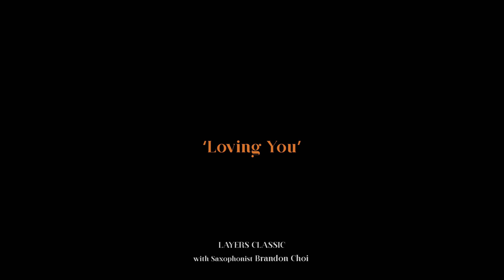인간 호흡의 한계에 도전하는 색소폰 연주..🎷Amazing Live 'Loving You' [Kenny G]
'Loving You 🎷Live (Kenny G) / Violin,Cello&Piano with Saxophone

00:00 Intro
01:01 Loving You

Credit

Arr & Performed by  LAYERS CLASSIC
with Saxophonist Brandon Choi

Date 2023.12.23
Live in icheon @ ArtHall

[LAYERS CLASSIC]

Violin               JAY
Cello                Dae-Youn Kim
Piano               DMK

Saxophone.    Brandon Choi  @saxophone2024
Conductor      Young-Sun Choi

With Korea Modern Philhamonic Orchestra

Presented by   이천문화재단
                          AWESOME  Classic  Studio
                          AWESOME Art & New Media

2023년 12월23일!

이천아트홀에서 열린 '레이어스클래식과 함께하는 송년음악회' 중
따뜻했던 그날의 공연분위기를 전달해주는  'Loving You' 라이브 실황 입니다.

특히 불멸의 색소폰 히트곡인 케니지(Kenny G) 의 대표 곡 'Loving You'를
매력적인 색소폰 음색의 소유자, 대한민국을 대표하는 색소포니스트 브랜든 최 @classicsaxophonistbrandonchoi 님이 함께해주어 관객과 함께하는 더욱 아름답고 행복한 순간이 되었답니다.

 이 음악을 보고 듣는 여러분 모두에게 따뜻함이 전달되기를 바랍니다.

계속해서 공개될 레이어스 클래식의 콘서트 실황영상들도 많이 기대해 주세요

During the ‘Year-End Concert with Layers Classic’ held at Icheon Art Hall
This is a live performance of ‘Loving You’ that conveys the performance atmosphere of that warm day.

In particular, Kenny G's representative song 'Loving You', an immortal saxophone hit.
Brandon Choi, Korea's leading saxophonist and owner of an attractive saxophone tone, @saxophone2024, joined us, making it an even more beautiful and happy moment with the audience.

 I hope this music brings warmth to everyone who sees and listens to it.

Please look forward to the Layers Classic concert live videos that will continue to be released.

"LAYERS는 반복적이고 어려운, 딱딱한 클래식에서 한 발자국 벗어나 음악을 사랑하는 모두가 다함께 클래식을 즐길 수 있도록 앞장섭니다! "

"LAYERS pioneers for everyone to enjoy classical music away from repetitive, difficult, hard classical music! "

🎼레이어스클래식 페이스북 (LAYERS Facebook)

Performed by LAYERS CLASSIC
Made by Awesome Classic Studio